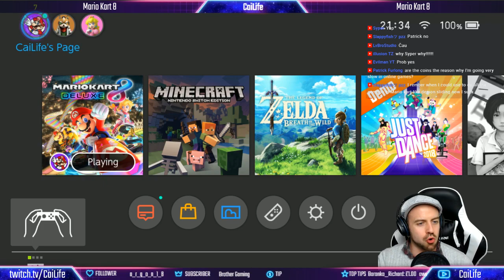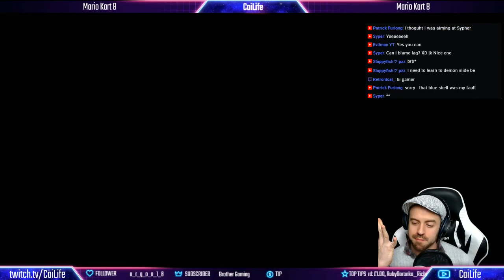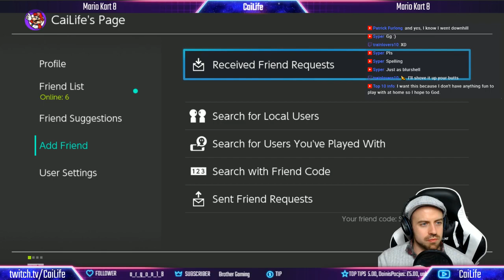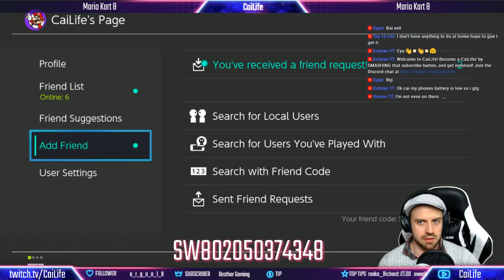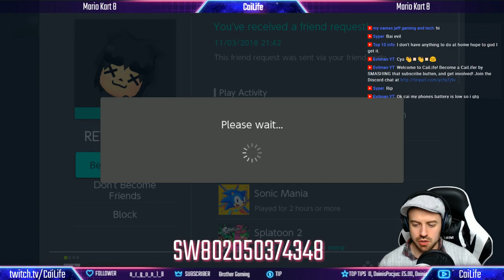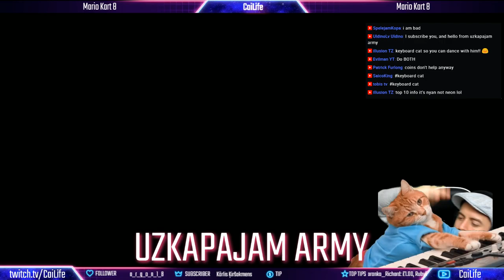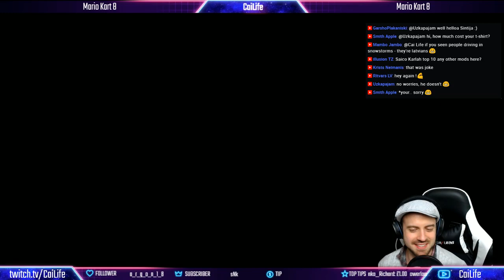MARIO KART 8 DELUXE NINTENDO SWITCH LIVESTREAM!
- all tips go towards improving the features and quality of CaiLife and I will ALWAYS tell you what your generous donations are going towards.

You can stay in-the-know about all things CaiLife by joining us over on:

YOU can help make it happen by subbing and spreading the word!

CaiLife